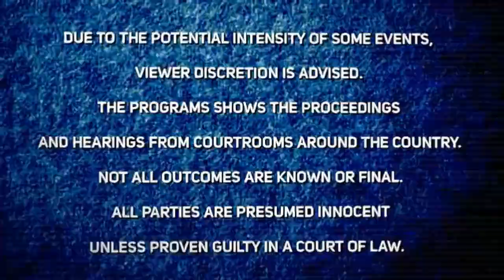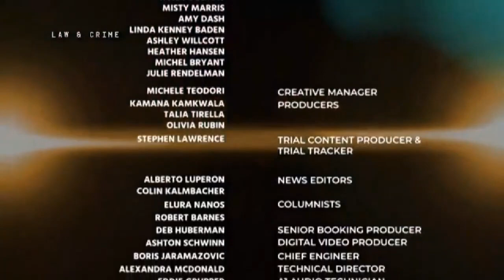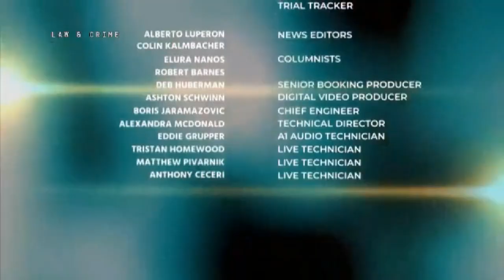L&C Legal Analyst Gene Rossi Discusses the Jason Carter Trial 04/01/19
L&C Legal Analyst Gene Rossi Discusses the Jason Carter Trial